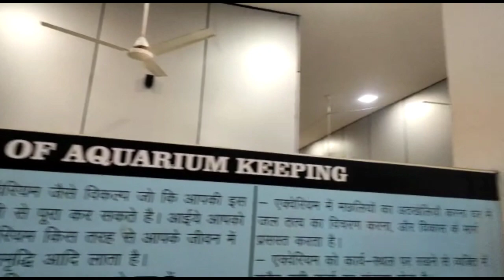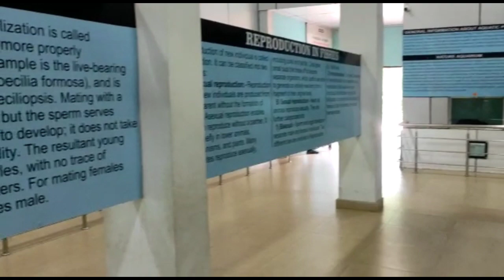Ranchi Aquarium Ormanjhi | Ormanjhi Aquarium Ranchi Vlog 2022 | Ranchi Aquarium Ormanjhi Jharkhand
Hlw Guy's
      Aaj mein aap sabhi ko Ranchi aquarium Ormanjhi ka Vlog bna ke dikha rahi hoon .. bohot hi khubsurat place hai ye or yaha pe kayi anokhe fisheries hai 😍😍 jo dekhne me bohot hi cute lg rhe h...
I hope ye video aap sabhi ko pasand aaye. 😅😅 Please mujhe support kijiye or bohot sara pyar dijiye apna. aap logo ke support ki bohot jarurat h mujhe. Jaisa mujhe pehle pyar dete the ❤😅aaj bhi usse jyada pyar dijiye or mein aap logo ke liye new video leke aati rahungi ☺☺☺☺☺

Agr apko meri ye video me kch kami mehsoos hoti hai to plzzz mughe comment box me btayee...taki me usko thik kar saku.

Your Quaries,